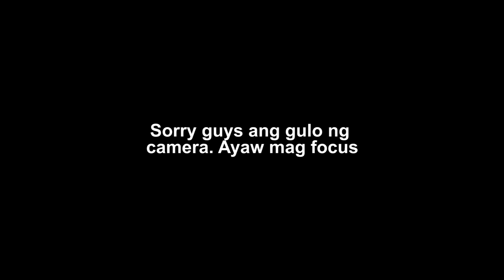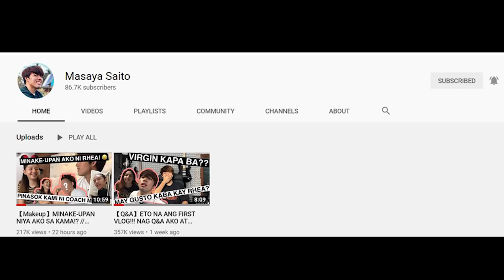SAI DOES MY MAKE-UP (BINABOY NIYA AKO!) | SAIDA COLLAB